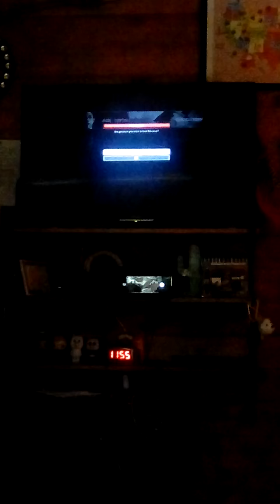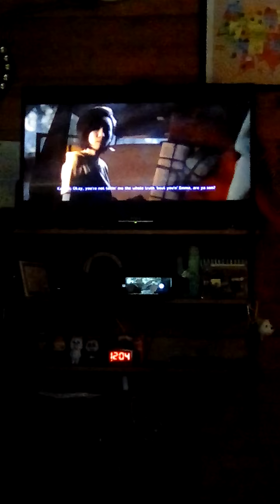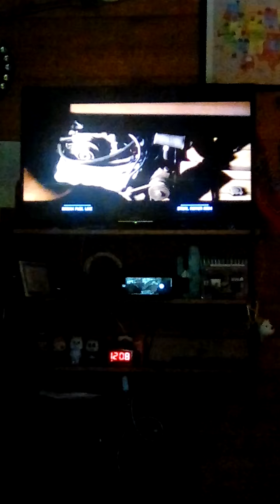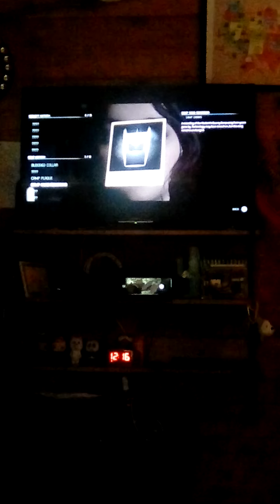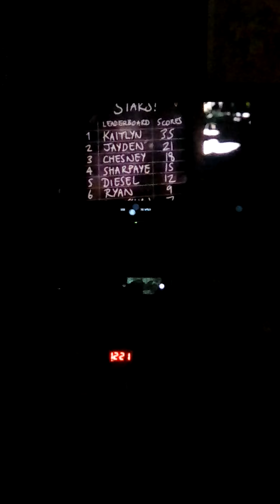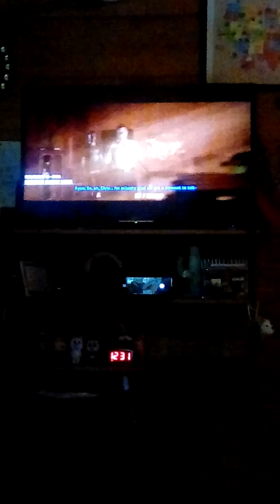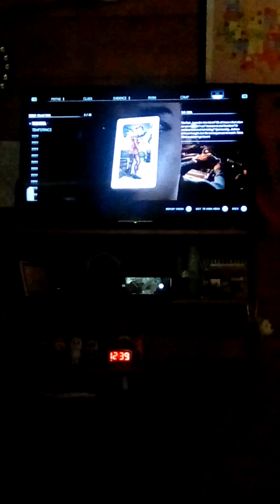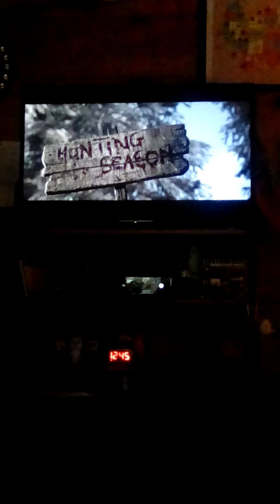The Quarry part 2 Packing up bags and Breaking Cars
Enjoy another part of the quarry bros as me and my friend drew make hard decisions that will either be a good choice that will save a life or be the death of a life bros and please leave a like and subscribe😎😎🎸🎸🎸🎸